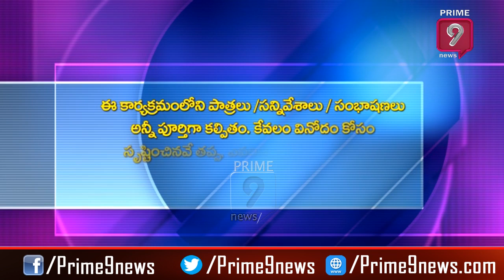జగన్ మొనగాడు ...! | Blade Babji Satirical Show | Trolls | Prime9 News